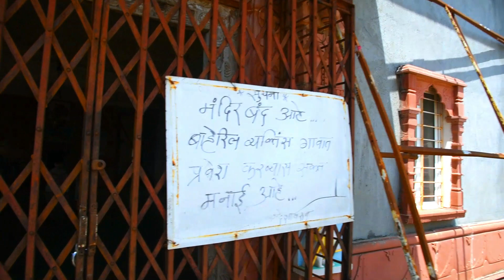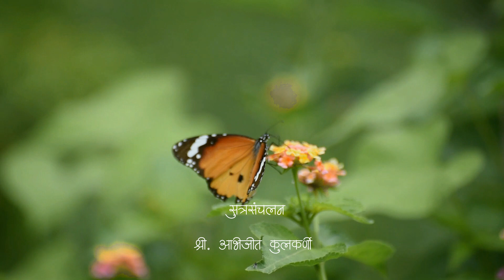Jarseshawar Temple, जरसेश्वर मंदीर, Jarsheshwar Mandir Khadakwasala places around pune within 40 km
Jarseshwar Temple, Shiv Temple, जरसेश्वर मंदीर , शिव मंदीर Khadakwasala

picnic spot 50 km from pune

Jarseshwar Temple, Shiv Temple

GEARS USED

Action Camera

Bluetooth Selfie Stick

Mirrorless Camera